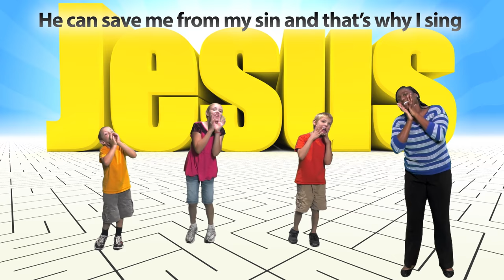His Name Is Jesus - Song Video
Check out our app, U-Nite TV for safe, free, ad-free experience!

Check out our app, U-Nite TV for safe and free experience without ads!